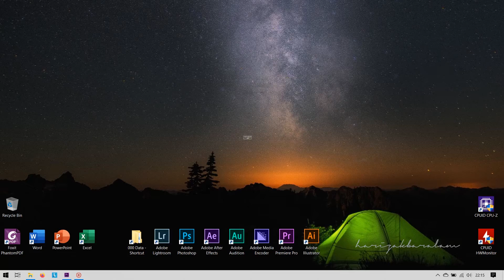Lenovo Y530 / Y540 17 inch RAM Upgrade Tutorial